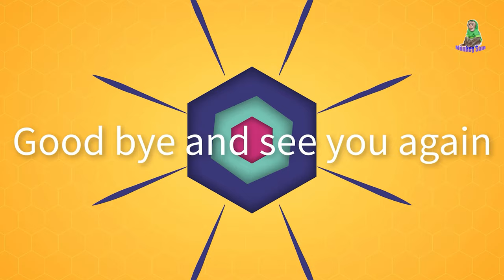Sam boy's family enjoys a super cute breakfast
Lovely Sam & Asher in dreamy purple shirt. Today, boy Sam, Asher ate longan for breakfast. Asher loves the longan, he seems calmer than before. Sam eats slowly and is always calm. It's commendable, isn't it? Sam boy, Asher Jr didn't eat it right away but put the label in his pocket, it was round like a gem .lol. Smoke cats don't like nuts, this cat is a picky eater. Jack and Bibi also enjoy their morning with tuna seeds. The cat Sunny was sleeping in her room so she didn't join breakfast. Watch today's video to see how delicious the little ones are! Remember to share the video for everyone to see. Wishing everyone good health, stay safe.Thanks everyone